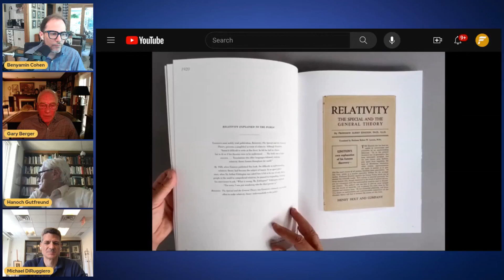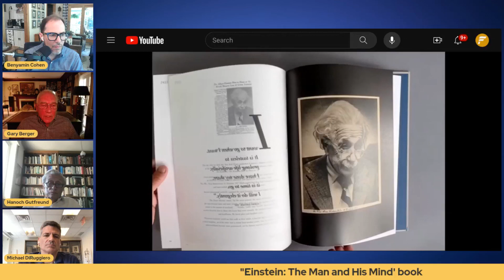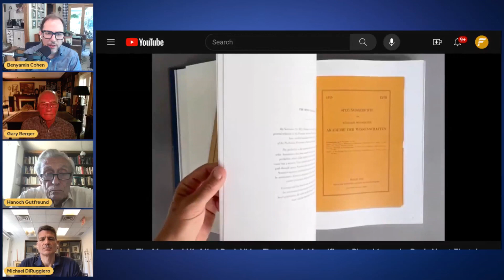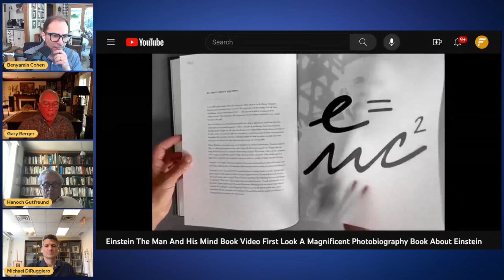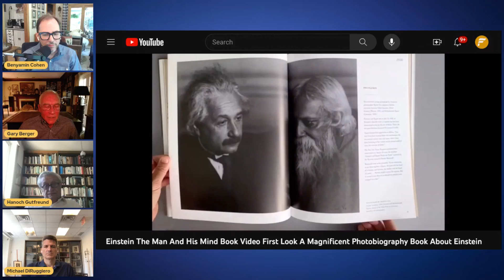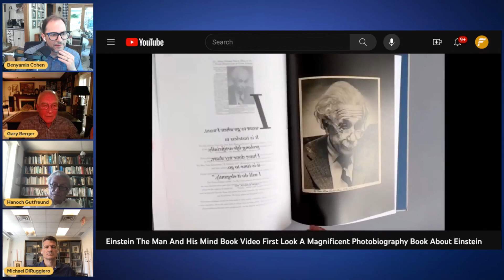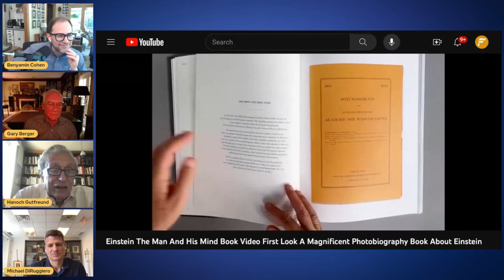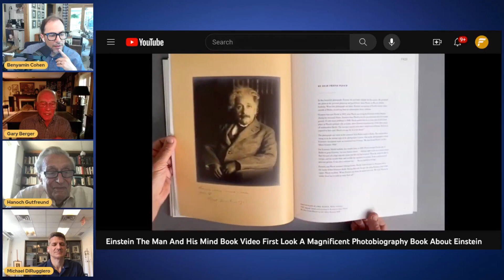The 100th anniversary of Albert Einstein's Nobel Prize speech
In honor of the 100th anniversary of Einstein's Nobel Prize speech – July 11, 2023 – Benyamin Cohen, the author of "The Einstein Effect," hosted a live conversation with Professor Hanoch Gutfreund, the academic director of the Albert Einstein Archives, and Gary S. Berger and Michael DiRuggiero, the authors of a new coffee-table book of Einstein photos and documents.